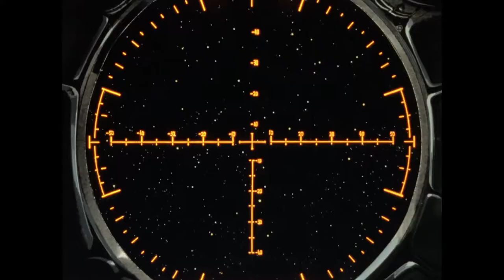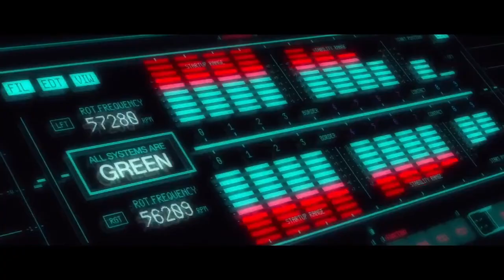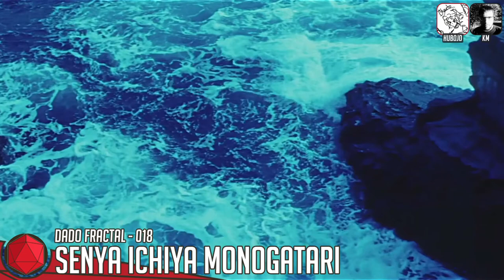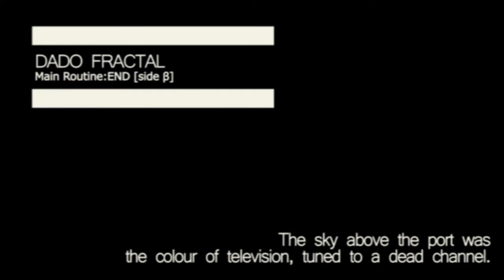Dado Fractal - 018 - Senya Ichiya Monogatari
Dado Fractal es el podcast que te propone bajarte del tren del hype para repasar esos animes de los que ya nadie habla. Hoy les traemos Senya Ichiya Monogatari. Esperamos que lo disfruten!

Senya Ichiya Monogatari

## Ficha Técnica

- Estreno: Junio 14 de 1969

 .Moomin (1969)
 .Ashita no Joe
 .Dororo to Hyakkimaru (1969)
 .Tetsuwan Atom
 .(cual quier otra cosa de Osamu Tezuka)

 .Jungle Taitei (Simba el Leon Blanco)
 .Uchuu Senkan Yamato 3 (Temporada)
 .Pelican Road Club Culture

 ...cualquiera de las del estudio (?)
 .Black Jack
 .Tetsuwan Atom (1980)
 .Aoi Blink

 .Anpanman
  .Anpanman 2
   .Anpanman 3 la venganza
 .Bara no Hana to Joe
 .Chirin no Suzu

 .Arabian Nights: Sindbad no Bouken
 .Gulliver no Uchuu
 .Osamu to Musashi

En el próximo episodio: Dirty Pair

0:00 Opening
1:25 Lado α
14:12 Lado β
01:19:31 Coda
01:39:15 Ending